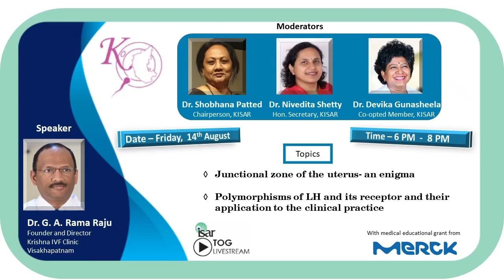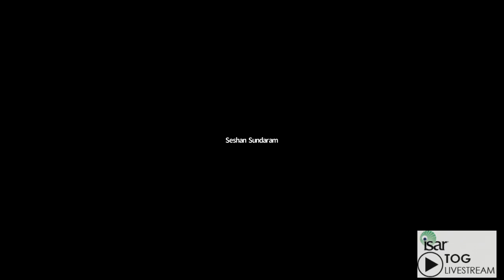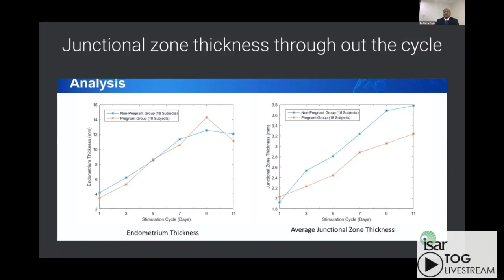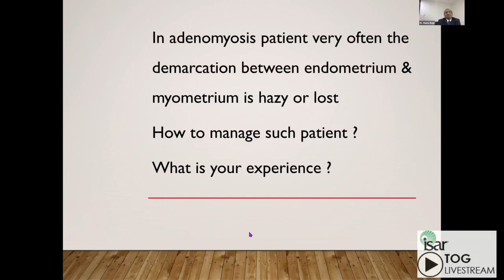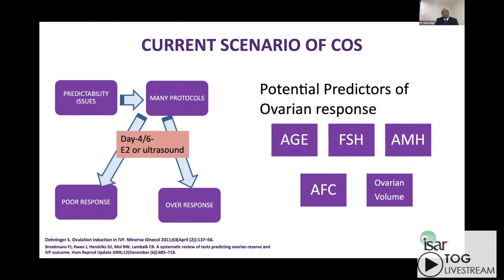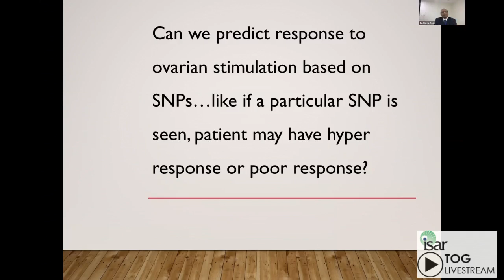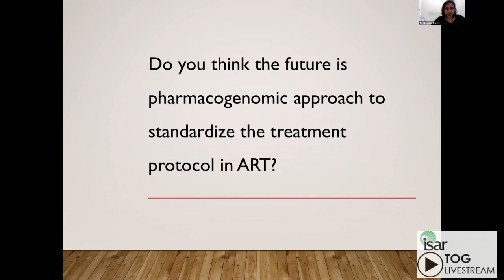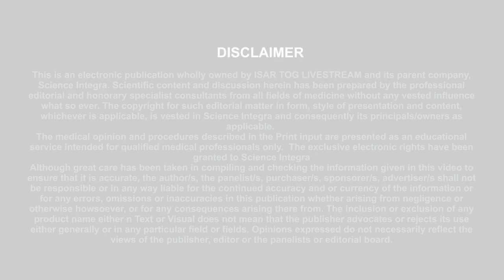Junctional Zone of the Uterus - An Engima || 14.08.2020 || ISAR TOG LIVESTREAM || Science Integra